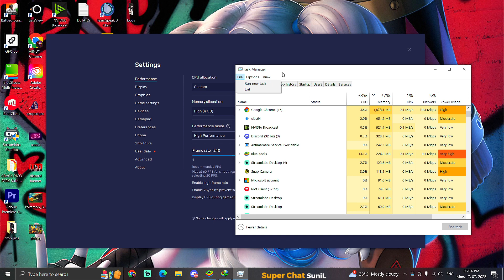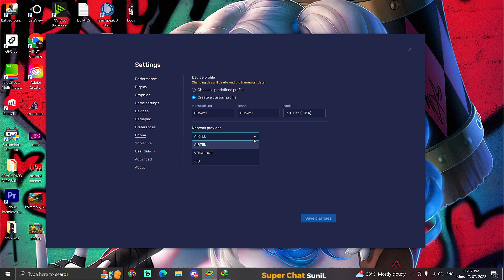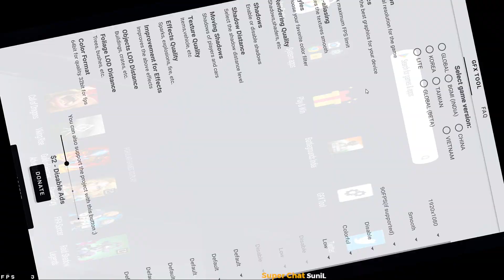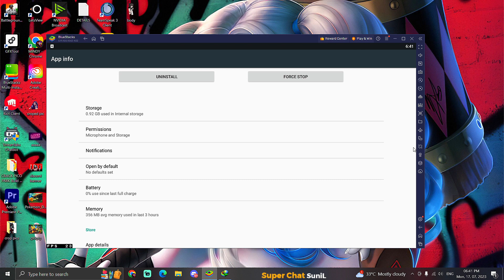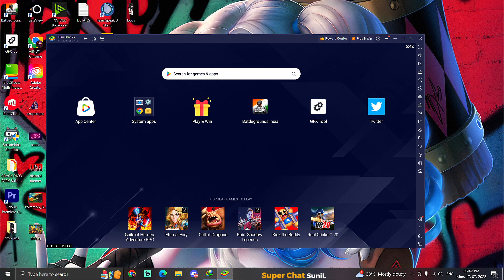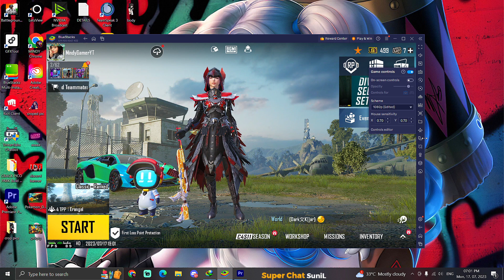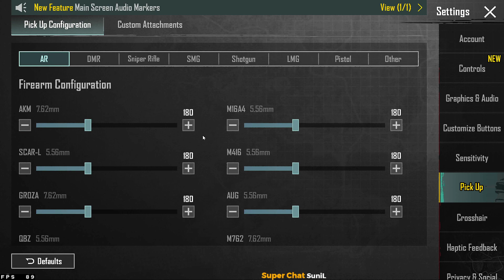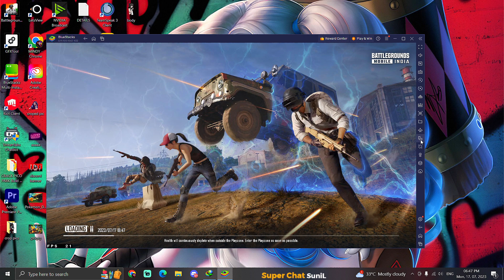Best Emulator for BGMI in pc & laptop | 90FPS Smooth | No Lag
Welcome to Mindy Gamer
Daily LIVE at 3pm (afternoon) 🔥

🖥️ PC Specs
• Graphic card: 2080 RTX 🔥
• Motherboard: MSI X370 gamingX
• RAM: 16GB G.SKILL RGB
• Processor: Ryzen 3700x
• Mouse: Logitech G402
• Headphone: red gear cosmo 7.1

In this video i will help you out how to install bgmi emulator gameloop, bgmi bluestacks and bgmi pc controls to resolve these problems such as bgmi bluestacks key mapping and bgmi bluestacks controls mouse and Bluestacks BGMI Controls so i hope this video will be helpful . thank you